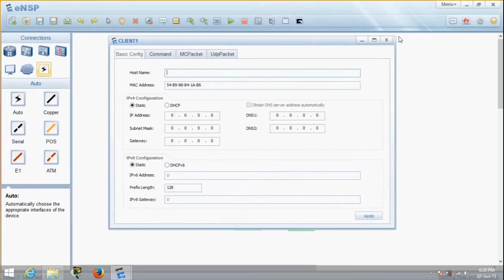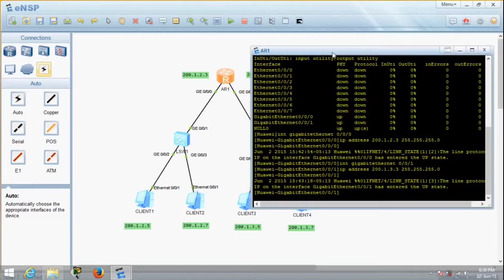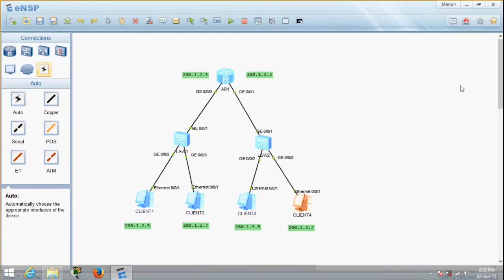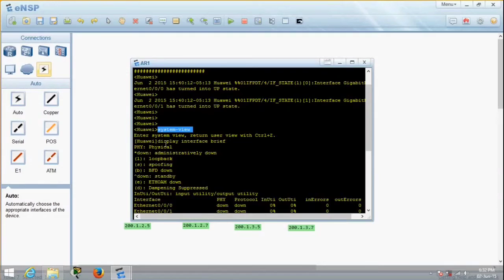How to setup Huawei Ensp Basic networking-using 1 Router